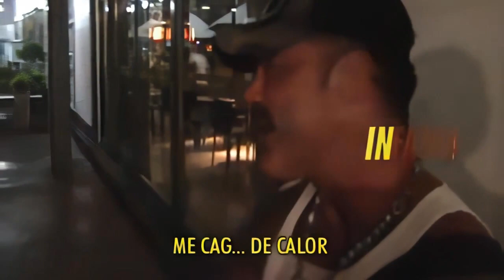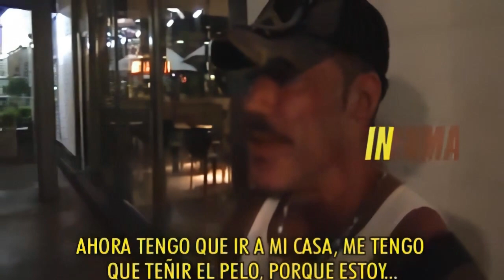Ricardo Fort - A la salida del aeropuerto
-Para mas contenido Sigan a @Ricarf0rt en Instagram